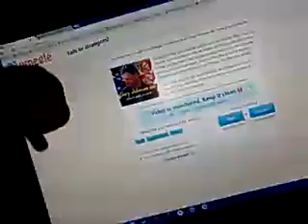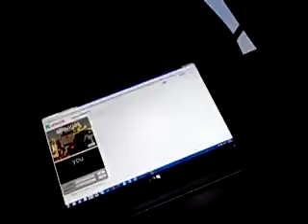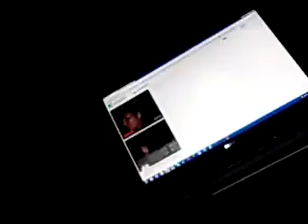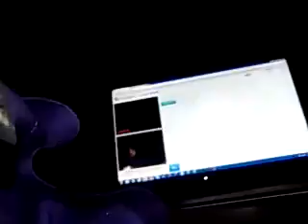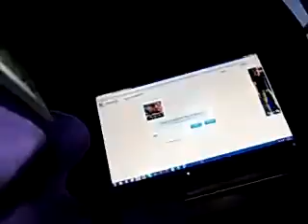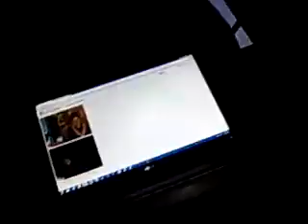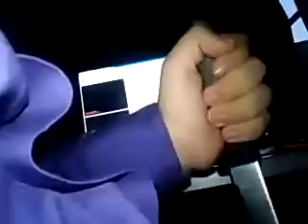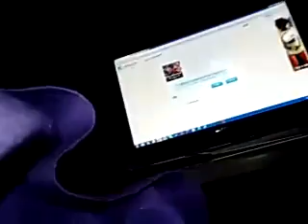Purple guy gets Omegle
Hi boys and girls it's me again